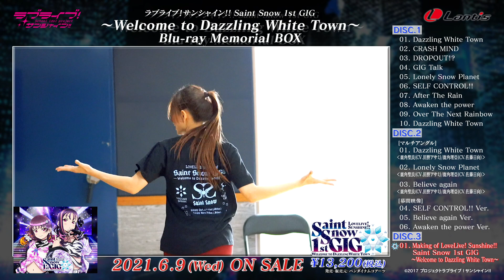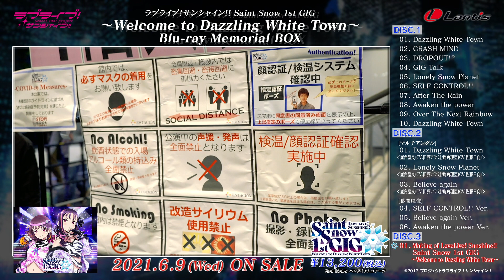【試聴動画】ラブライブ！サンシャイン!! Saint Snow 1st GIG 〜Welcome to Dazzling White Town〜 Blu-ray Memorial BOX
ラブライブ！サンシャイン!! Saint Snow 1st GIG
〜Welcome to Dazzling White Town~ Blu-ray Memorial BOX
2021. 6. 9 ON SALE

[Disc.1]
‹Day.２ 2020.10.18(Sun) ‹2回目› at PIA ARENA MM›
01. Dazzling White Town
02. CRASH MIND
03. DROPOUT!?
04. GIG Talk
05. Lonely Snow Planet
06. SELF CONTROL!!
07. After The Rain
08. Awaken the power
09. Over The Next Rainbow
10. Dazzling White Town

[Disc.2]
01. Dazzling White Town
‹マルチアングル：鹿角聖良(CV.田野アサミ)/鹿角理亞(CV.佐藤日向)›
02. Lonely Snow Planet
03. Believe again
04. 幕間映像 (SELF CONTROL!! Ver.)
05. 幕間映像 (Believe again Ver.)
04. 幕間映像 (Awaken the power Ver.)

[Disc.3]
01. Making of LoveLive! Sunshine!! Saint Snow 1st GIG
～Welcome to Dazzling White Town～

発売元・販売元：株式会社バンダイナムコアーツ